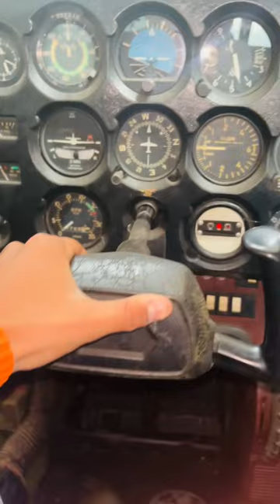Plane full interior ✈️